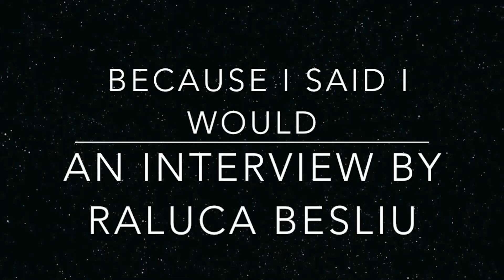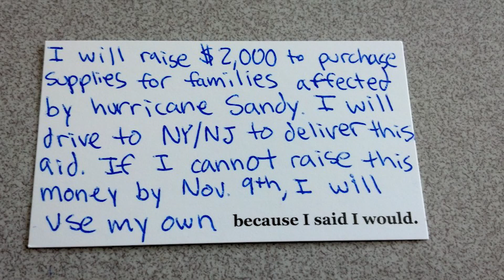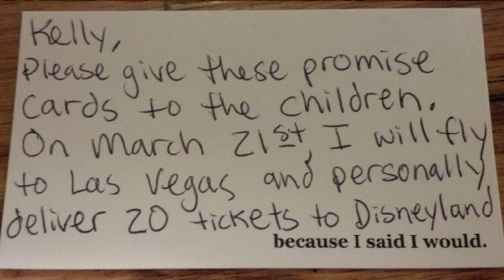Alex Sheen: A Man of his Word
When Alex Sheen’s father passed away, he made a promise to find a way to always remember him. When asked how he has been able to keep that promise, he has one simple reply: Because I Said I Would. Sheen uses that motivation to inspire others to keep promises they’ve made to themselves and even their friends and family members.

Scriptwriter: Rania Adamczyk
Host: Rania Adamczyk
Story: Raluca Besliu
Reporter: Raluca Besliu
Videographer: Emily Rogers
Editor: Kyle Tribble